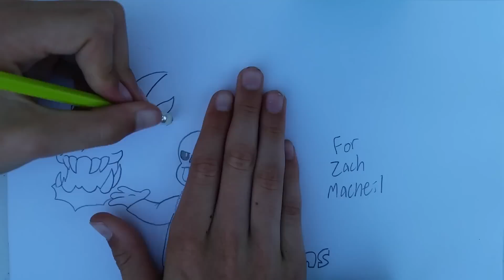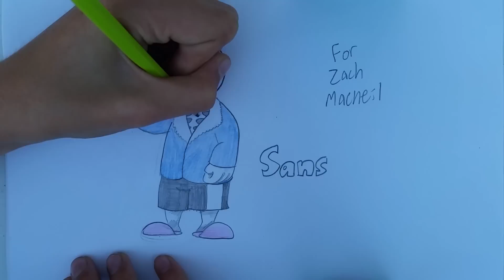Sans Speed-Draw (200)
For Zach Macneil. Stay awesome! Undertale and Sans belong to Toby Fox.